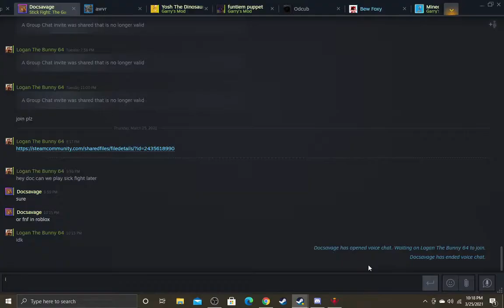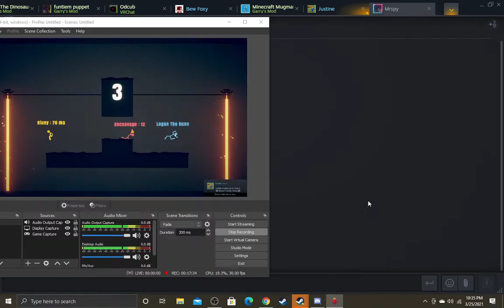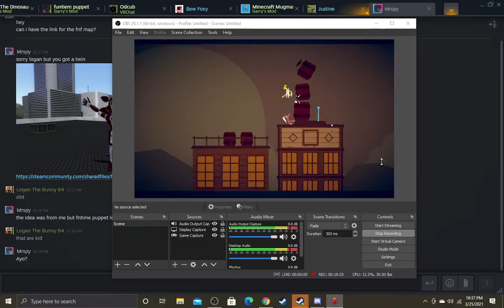playing sick fight part 2